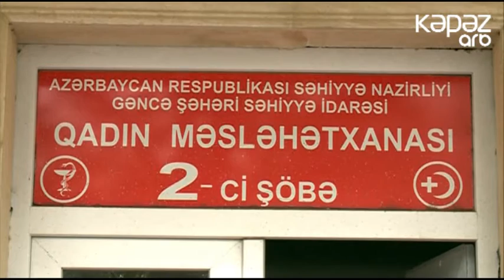Qadın məsləhətxanalarına niyə etibar edilmir? (ARB KEPEZ)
Qadın məsləhətxanalarına niyə etibar edilmir?